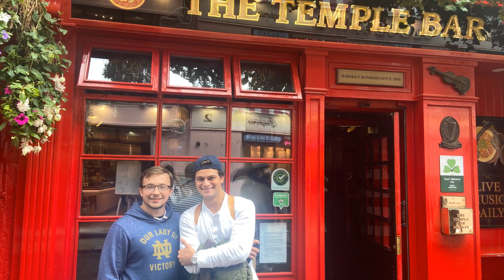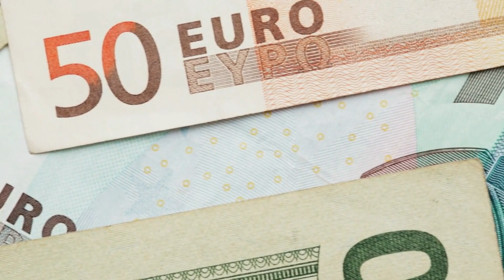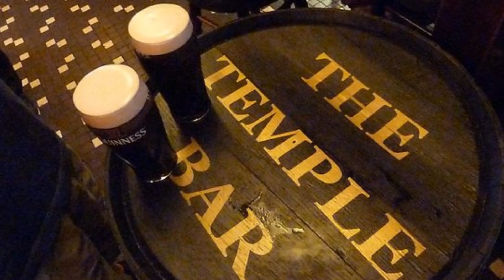IS DUBLIN SAFE for Tourists? | Travel Vlogger's Perspective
Are you ready to embark on a Dublin adventure but seeking answers about safety for tourists? 🇮🇪 Look no further! Join your favorite travel vlogger, as we delve into the heart of the matter, answering the burning question: "Is Dublin Safe for Tourists?" Our in-depth exploration goes beyond the surface, equipping you with the insights and knowledge you need for a secure and unforgettable trip.

In this collaborative video, we're not holding back. We'll be breaking down Dublin's safety profile, sharing real stories that highlight both the charm and the caution. As your trusted travel vlogger, I'm excited to join forces with Keith to provide you with a firsthand look at what recent news stories reveal about safety on Dublin's streets, allowing you to stay informed and prepared for any situation.

But that's not all – we're diving deep into practical safety tips. You'll receive expert advice from both a seasoned local and a travel vlogger on staying aware of your surroundings, safeguarding your belongings, and navigating Dublin's neighborhoods with confidence. Whether you're strolling down well-lit paths or venturing into hidden corners, we've got you covered.

We believe in the power of informed travel, and that's why we're bringing you this comprehensive guide. Whether you're a first-time visitor or a seasoned explorer, this video, brought to you by a local expert and a travel vlogger, will empower you to make smart choices and experience Dublin's vibrant culture with peace of mind.

Don't miss out on this essential guide to ensuring your Dublin trip is not only filled with adventure but also focused on safety. Get ready to explore Dublin like a pro while staying safe every step of the way!